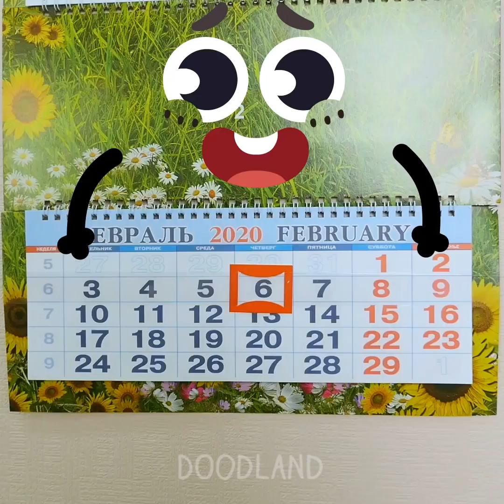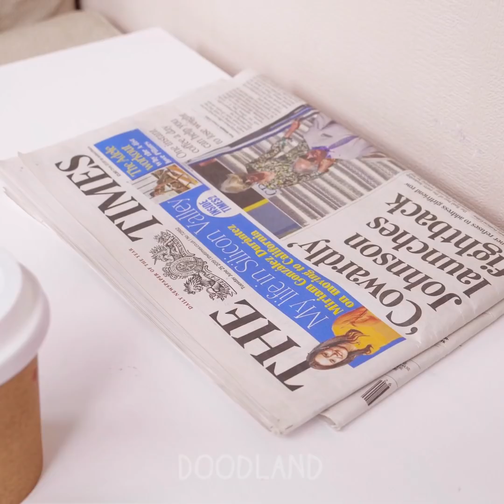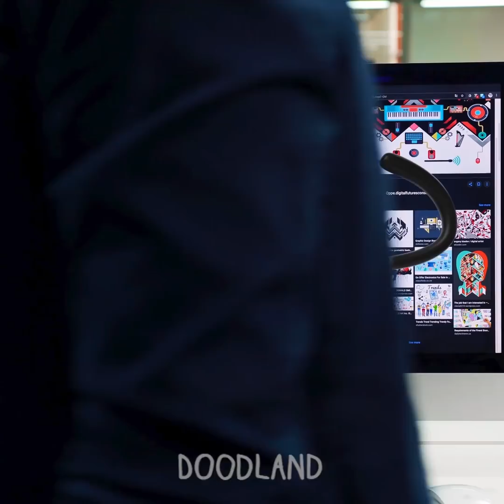UGH! Clumsy Doodles Are Unhappy With Daily Routine! Everything Around Us Is Alive - Doodland 929